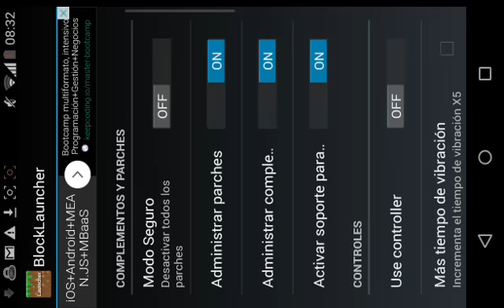Mod de MiniMapa para el Minecraft PE 1.1.0 - 1.0.0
Mod para Minecraft PE 0.14.0 : pronto :)